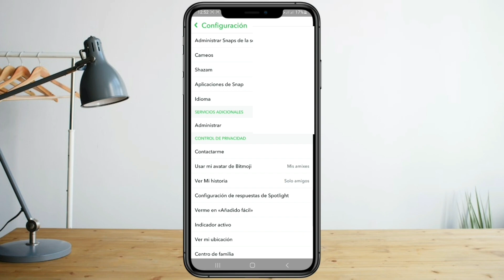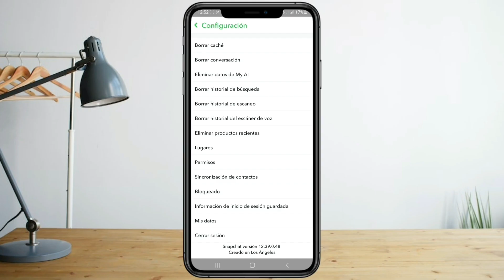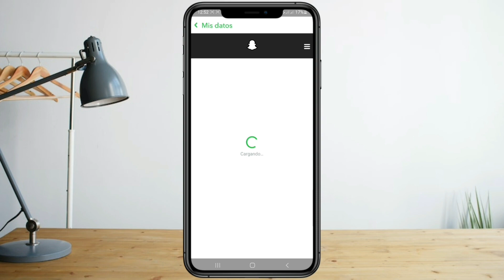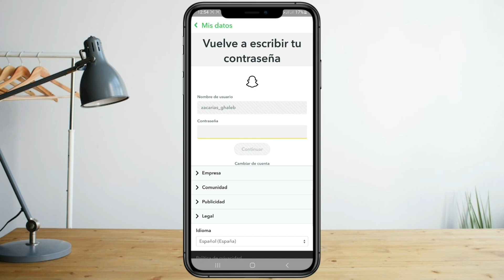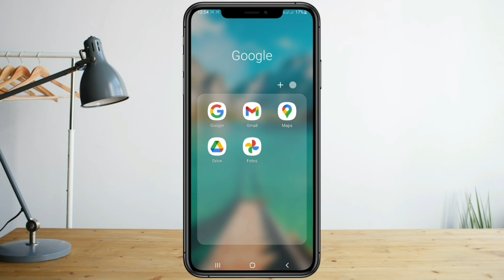Como Recuperar VIDEOS y FOTOS en SNAPCHAT